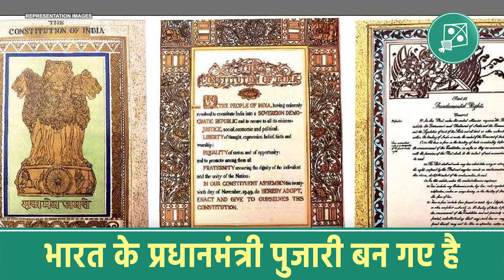क्या ये नाम निहाद सेक्युलर पार्टियाँ @BJP4India को रोक पाएंगे, क्या उन्होंने 2014 और 2019 में भाजपा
क्या ये नाम निहाद सेक्युलर पार्टियाँ @BJP4India को रोक पाएंगे, क्या उन्होंने 2014 और 2019 में भाजपा को सत्ता में आने से रोका था,
देश में जो माहौल बन रहा है उसे रोकना है और उसको रोकने के लिए आपको नेता बनना पड़ेगा - Barrister @asadowaisi